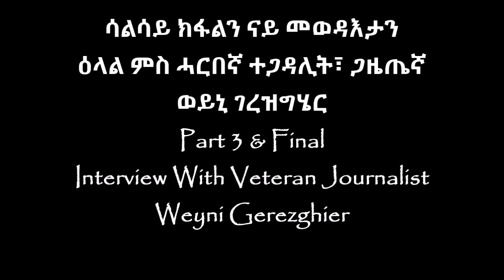3ይ ክፋል ዕላል ምስ ገዲም ተጋዳሊት ጋዜጠኛ ድምጺ ሓፍሽ ወይኒ ገረዝግሄር Part III-EriXpress Interview with Weyni Gerezghier